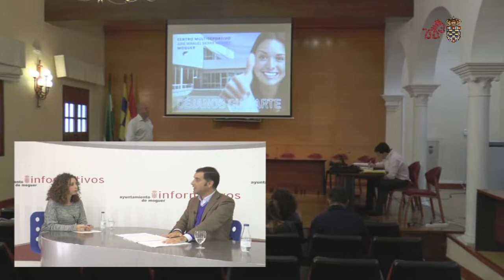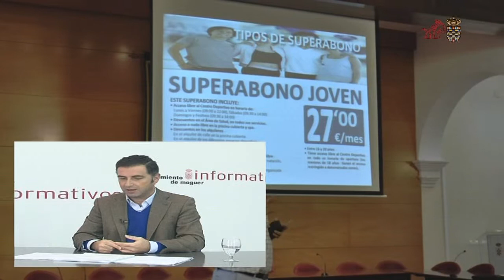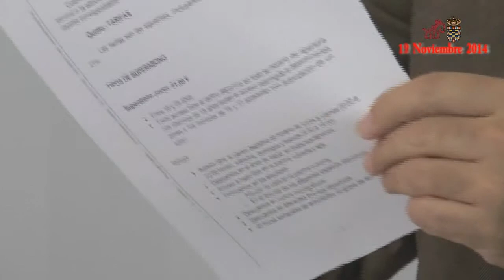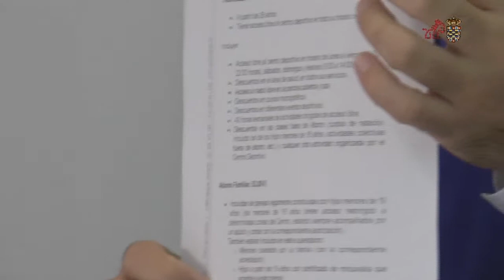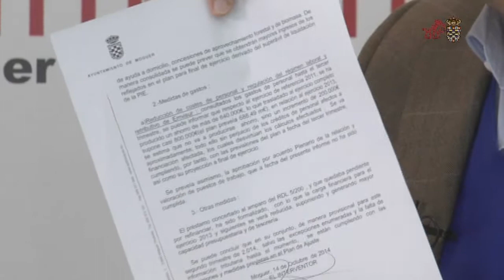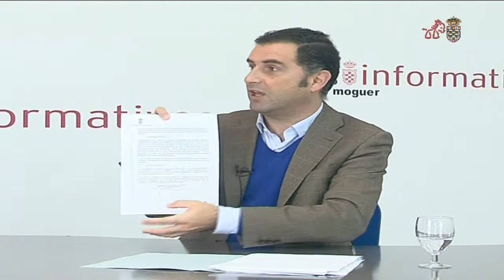ENTREVISTA SEMANAL 19 noviembre 2014 Especial Pleno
Entrevista Semanal sobre Moguer y Mazagón emitida en Moguer TV el 19 noviembre 2014